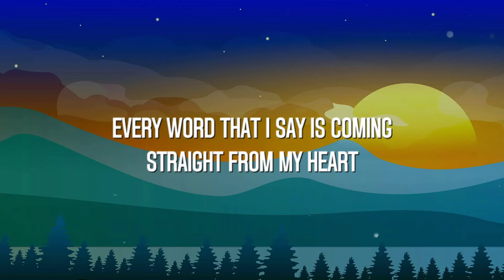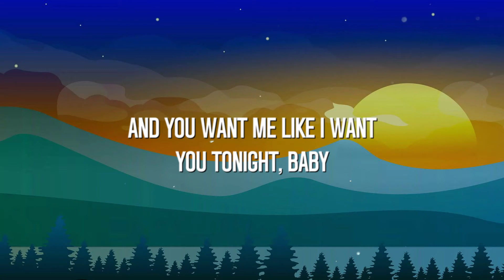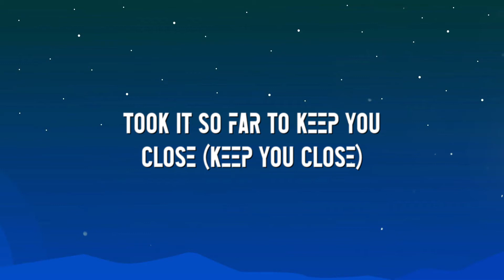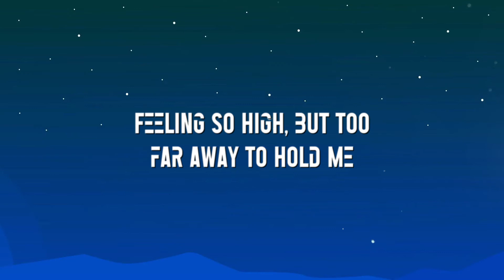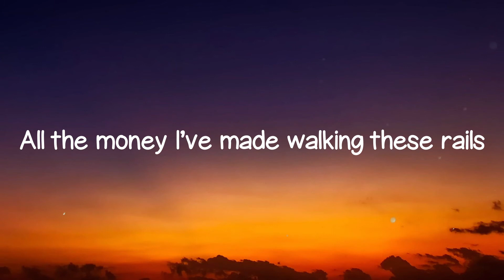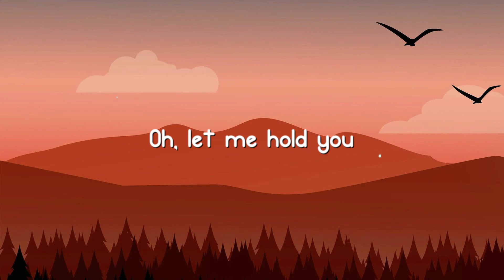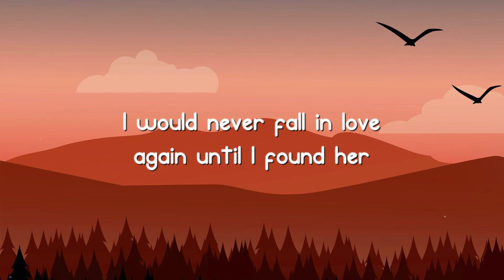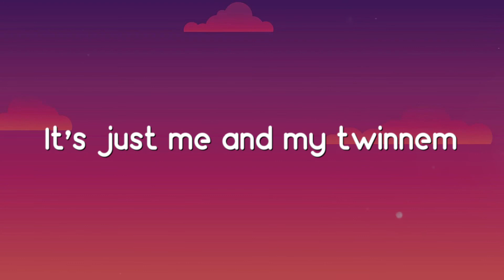Leave the Door Open - Silk Sonic (Lyrics Version) 🦈